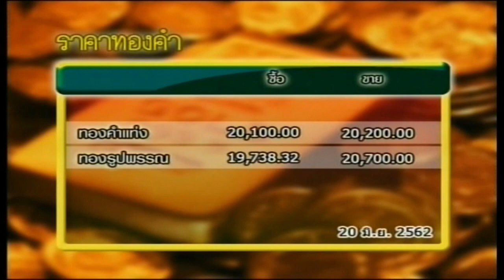ส่องหุ้น 20 มิ.ย. 62 นิพนธ์ สุวรรณประสิทธิ์ [1]